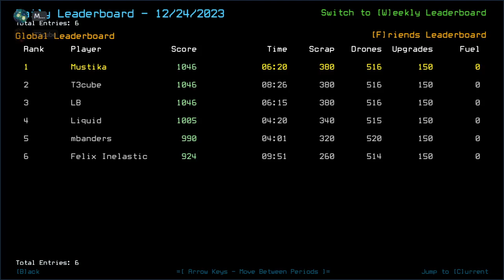Duskers Daily 25 Dec 2023 (+ modded): Christmas Ed w/ MusT3kube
Merr crimuh, we be doin' 3 MusT3kube Podcast eps this week!

0:00 Intro
3:50 Vanilla Intro
4:52 Vanilla Challenge
7:09 Vanilla Complete, waiting on T3cube
8:36 Modded Intro
9:20 Modded Challenge, boi
15:33 Modded Complete, Outro